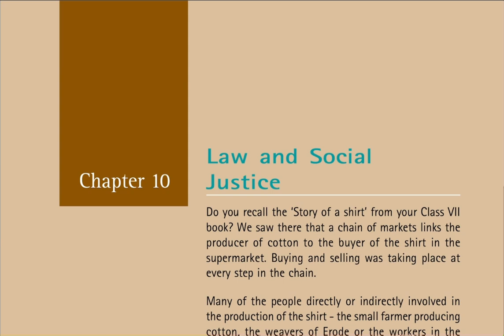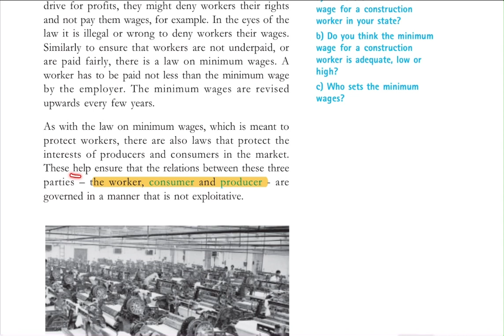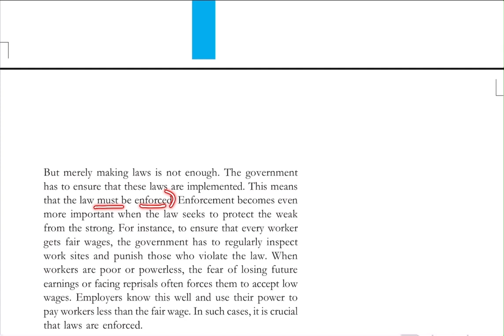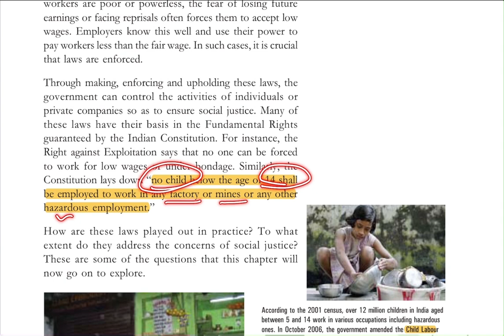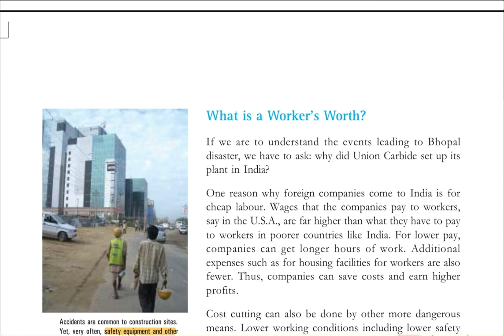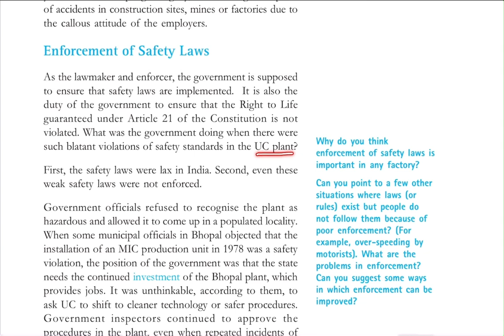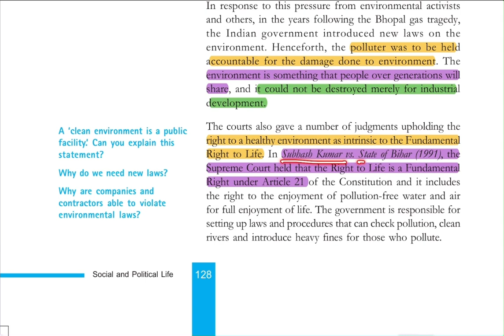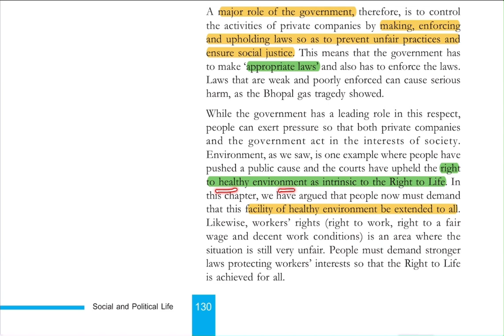Law and Social Justice | Class-8 | Social Science | NCERT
The law ensures thatthe relation between the three parties- the worker, consumer and the producer are governed in a way that is not exploitative.

Foreign companies came to India because of the cheap labour. The wages that the companies pay to workers in foreign contries are far higher than what they have to pay to workers in India.

The victims of the Bhopal Gas Tragedy got some monetary compensation but not justice.

Law enforcement means the implementation of law through governemnet who is responsible for proper enforcement.

Earlier the environment was treated as a free entity and any industry or individual could pollute the environment without any restriction. But Government of India brough Environmental Protection Act, 1984 to protect the environment and punish to polluters.

Education is the Fundamental Right of every child (6-14 year age group) under Article 21 (A) of constitution of India.
Right of children to free and compulsory education till completion of elementary education (class 1-5) in a neighbourhood school.

We, “The phytoplankton Academy”
preparing to children as well as youth to achieve their goal of life with quality education.
Here we are learning through the very fundamental book- NCERT, a source of all competitive exams and school exams.

You can go through the playlist as per your need and find the content, try to solve the give PYQs there, and tell us if you have any query.

Enjoy learning.
Support us to bring more useful content for you all.

Regrads-
The Phytoplankton Academy